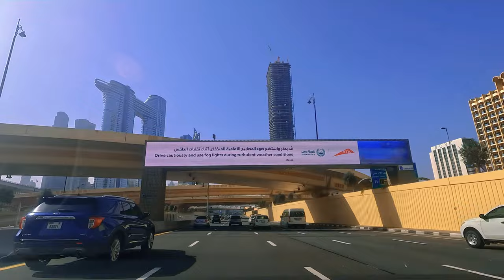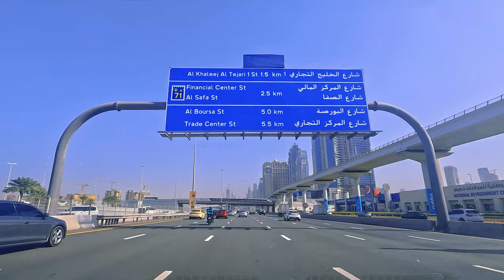Dubai Driving at Sheik zayed road 4K video 60 FPS